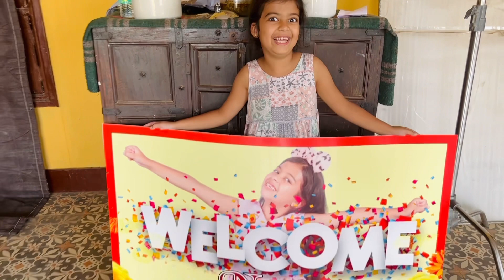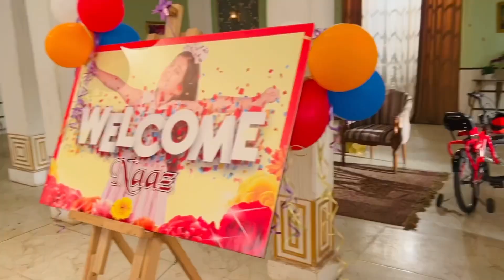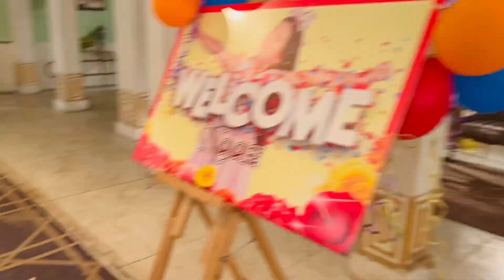Udaaryiaan BTS | vlog4 | Kishtu k